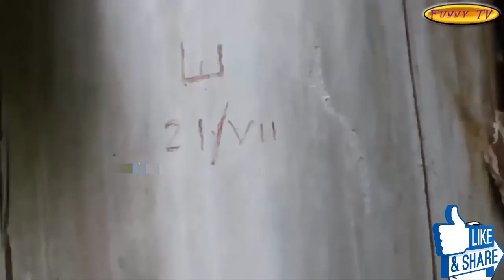Getting the honeycomb in the tree | too terrible | Funny 2018